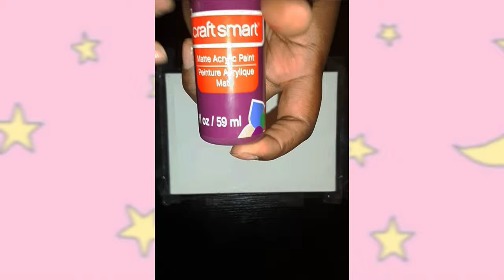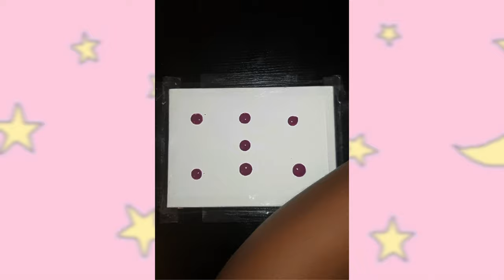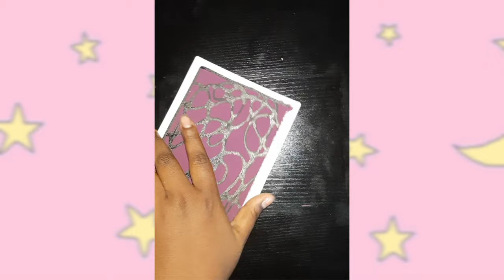Colorful Minds: Painting and Neurographic Art Fusion! 🎨 ✨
🎨🧠 Get ready to unleash your creativity with the perfect blend of painting and neurographic art! 🌈✨ Discover the fascinating world where colors and patterns come together to create stunning masterpieces. Join us on this artistic journey and learn how to express your thoughts and emotions through the power of brushstrokes and intricate designs. Let your imagination soar as you explore the unique techniques and therapeutic benefits of this captivating art form. Whether you're a seasoned artist or just starting out, this channel is your ultimate source of inspiration and guidance. 🎉🖌️